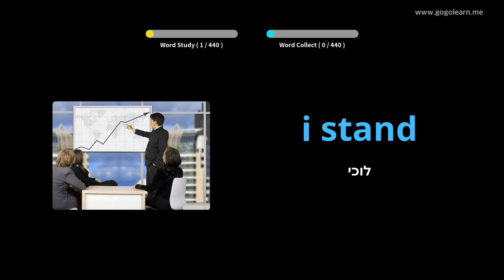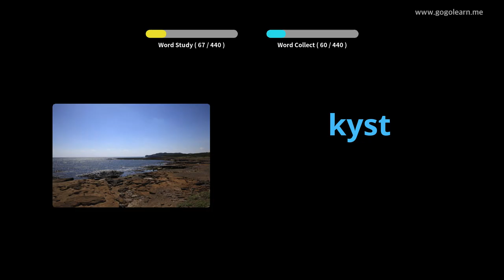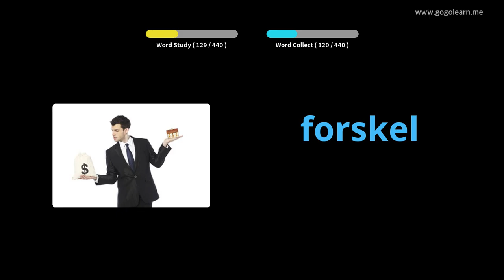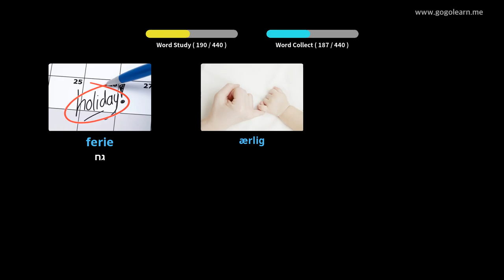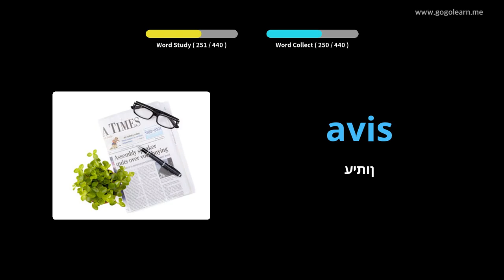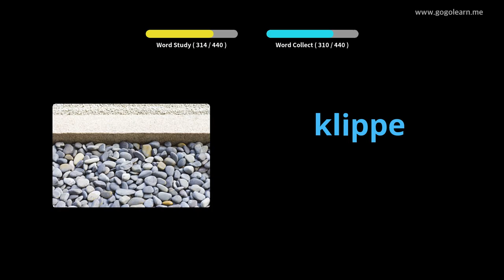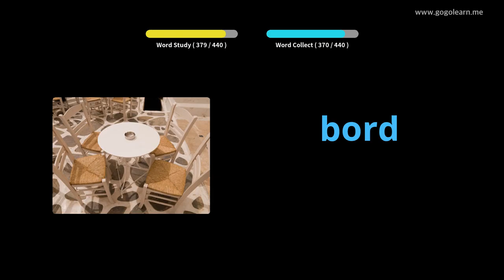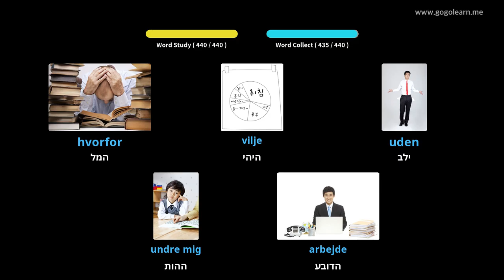למד עם תמונות דנית | אוצר מילים דנית בית ספר יסודי | Golearn